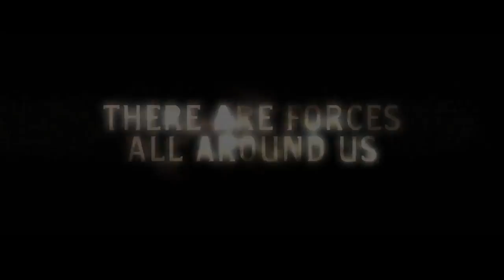the wilding trailer 2016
Situado en el suburbio de Carolina del Norte, "The Wilding" sigue a la familia de Hayes fracturada en su intento de reconstruir sus vidas en medio de fuerzas siniestras y sobrenaturales para dejar atrás su turbulento pasado, George y Margaret tratan de ayudar a su hija Kayla, una joven de 17 años acosada desde la infancia por extrañas visiones de los muertos. Buscando respuestas para las alucinaciones recurrentes de su hija, empiezan a sospechar que ella puede ser una "Wilding" que posee habilidades sobrenaturales. (Título Original - The Wilding) - 2016 Universal Cable Productions LLC. Piloto de una serie que nunca recibió luz verde.

Director: Ciarán Foy